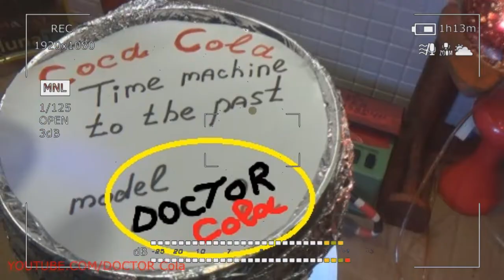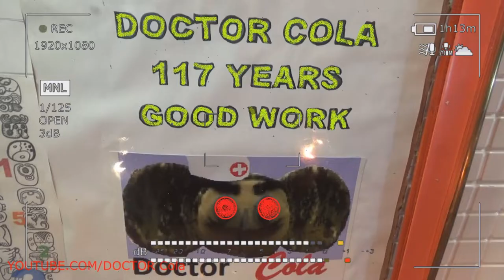Gift Kluna Tik Dinner #115 Package – New Terrible Victories Scary Stories – Funny Coca Cola Moment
Gift Kluna Tik Dinner Package! New Terrible Victories Scary Stories! Funny Coca Cola Moment!

Kluna Tik Dinner every person has their favorite color. People's tastes are radically different, some like bright colors, others prefer strict scary stories. Black is a crazy art symbol of rigor and steadfastness. Did you know that there is a variety of shades of black? Let's find out the meaning of this color and what it symbolizes.

Scary Stories are considered to be associated with black depression or negative emotions. Some people are biased about this shade, because they have heard a lot of negative reviews about it. But is he as bad as he is described? In fact, dark wear mysterious personality, Kluna Tik Dinner who prefer not to stand out. This is a shade of mystery and mystery. Dark, like a moonless night - this shade hides emotions and experiences. People who wear night-colored clothes are ready to fight and passionate in their desires.

Kluna Tik Dinner, depending on the favorite shade of a person’s character and temperament. For example, people who prefer cold ebb of dark color - crazy art scary stories are calm and reasonable. They will never move away from their intended goal and will sacrifice much for its achievement. In communication they are taciturn, secretive and prefer to keep everything to themselves. In the Middle Ages, a person who preferred to wear the cold ebb of black was considered a soothsayer.

Scary Stories warm ebbs like softer natures, not so categorical to the surrounding things. Perhaps they chose black because they prefer the official style of clothing. Such personalities are a bit shy and extraordinary, because of this, Kluna Tik Dinner is not always understood by others.

Kluna Tik Dinner black outflow is “a shade of emptiness” or “color of the absence of color”, it is considered the complete opposite of white. The shade of the night symbolizes - scary stories riot and secret desires of a person. This shade is a sign of luxury and sophistication of nature. The color of the unknown, as it is often associated with death, crazy art and in the representation of many people - darkness is death. In the doctrine of “Confucianism”, knowledge and wisdom are seen in the color of emptiness, and in “Buddhism” they consider black to be a sign of ignorance. There is even a “black post” in Judaism, this is the time when they dress in black and grieve for the destruction of the temple.

Scary Stories endows the night color and contradictory qualities, such as: the desire for chaos, destruction, vindictiveness, anger, dark witchcraft and banditry. Not for nothing that pirate flags had exactly this shade, and nihilists recognized it as their color. Opinions of psychologists about this hue diverge. One half claims crazy art that the shade of the night means a negative perception of reality, excessive depressiveness and gloominess, and the second opposite, Kluna Tik Dinner believes that the black shade is a sign of a strong-willed character. In any case, in psychology, dark ebb is associated with closeness, unwillingness to allow outsiders into your inner world. A dark shade may also indicate that a struggle occurs within a person. Perhaps a person wants to stand out, but he is hampered by such qualities as shyness and self-doubt.

Kluna Tik Dinner, as it were, the parents did not try to fence their child away from all the problems of the world; almost all children still pass a certain stage in life. This stage is characterized by a gloomy perception of reality. Perhaps the child has experienced some kind of stress, death of a loved one or animal. After such a loss on the background of depression can wake up the love of the color of darkness. A child closes itself; a crazy art can consider itself an outcast and wear only black. In many subcultures, such as ready and emo, scary stories are made to wear clothes of this particular hue, since color is associated in adolescents with exile and anarchism. In this case, you really should be worried, because prolonged depression can have terrible consequences.

Scary Stories love of color is normal only when it does not go to extremes. If the child simply likes to dress up in dark shades, this does not indicate anything abnormal. Perhaps the child simply imitates the beloved hero of the cartoon and sincerely considers himself "cool" Kluna Tik Dinner in this outfit. In this case, the child should not interfere. Indeed, in any case, he will pass this stage himself and will understand, crazy art that there are other colors besides black. Gentlemen wore royal clothes in the XVI century in Spain.